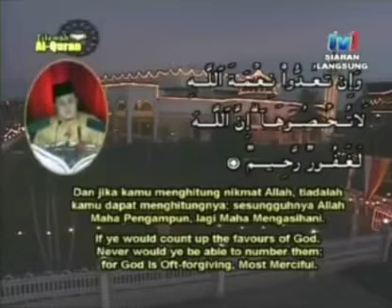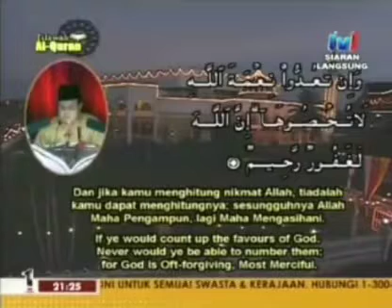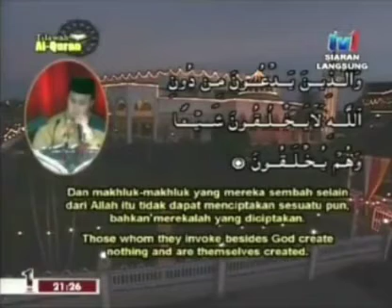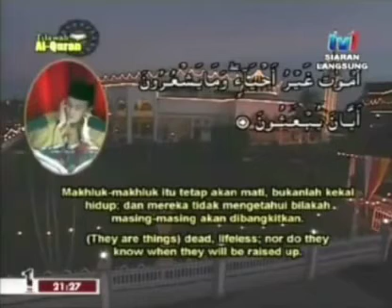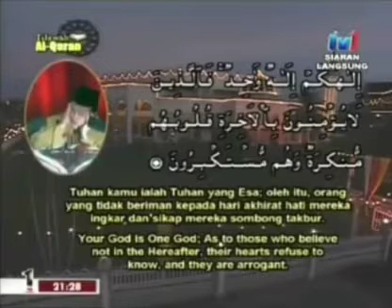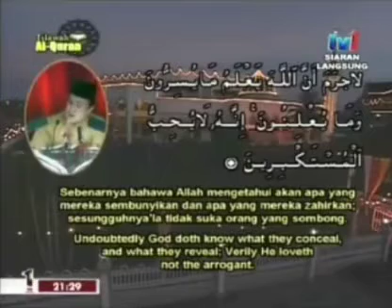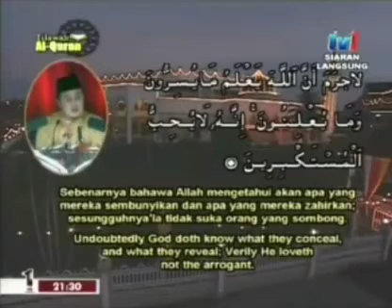QORI ANUAR GHAZALI